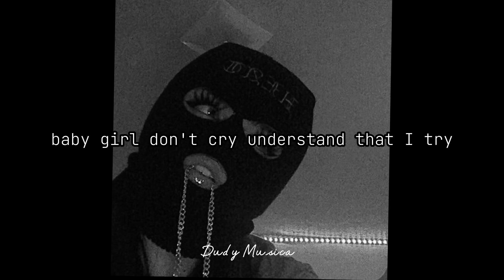Gangsta wife -(lyrics)